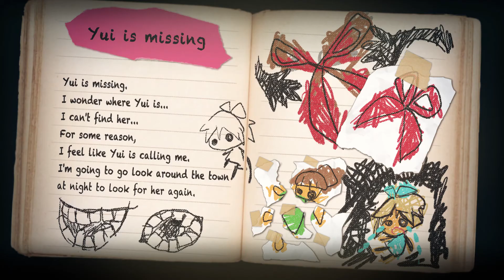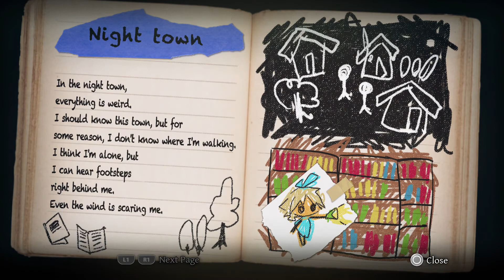Yomawari: Midnight Shadows part 5 (blind) Mirror Fight!!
The amount of deaths i had from the pervy ghost was too high! but after getting through that we managed to take down 2 bosses!! Second boss bottle was really fun! Will they unite yet?! or will fate keep these BFFS apart forever… just something to REFLECT on..

Stay away from sketch towns at night guys…